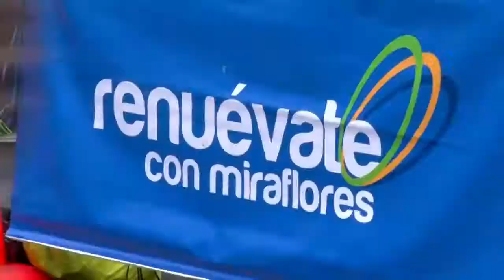Ven y Renuévate con Miraflores 2016